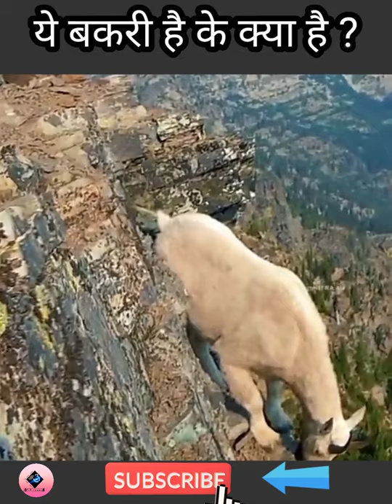1000 feet ऊपर पहाड़ पर खरी है ये बकरी 😱 अब क्या होगा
1000 feet ऊपर पहाड़ पर खरी है ये बकरी 😱 अब क्या होगा

Also if you want I can godelete your video.

 1000 fit upar chali jati hai bakri sirf khana kahne ke liye
mountain goat
aapne aisa goat 🐐 nahi dekha hoga
whatever you want to eat
whatsapp status for interesting videos
goat mountain
pahari bakri
duniya ka sabse bara bakri